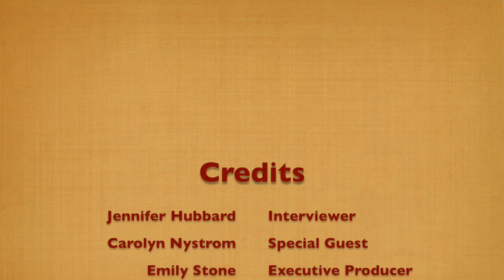Interview with Carolyn Nystrom - Jennifer Hubbard, USC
As a project for USC Davis School of Gerontology, I interviewed Carolyn Nystrom of the Wood River Hospice and Palliative Care of Blaine County and discussed her work.